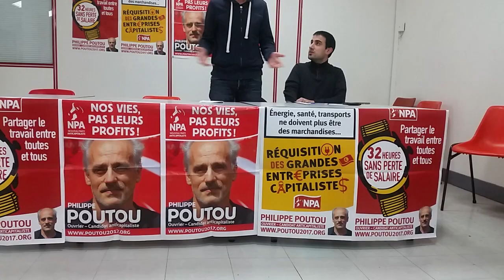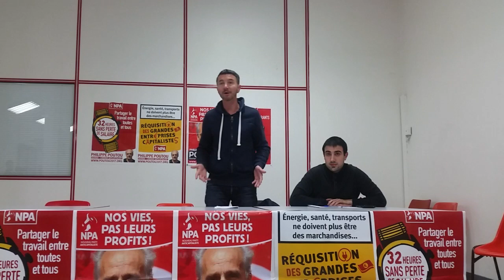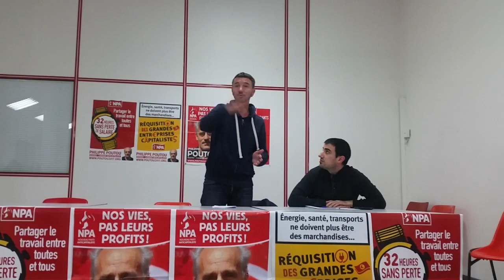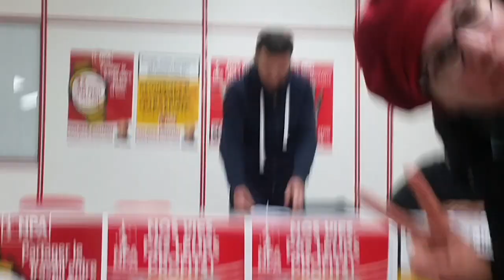Olivier Besancenot au meeting "Nos vies, pas leur profits" à Pantin le 31 janvier 2017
Intervention d'Olivier Besancenot au meeting "Nos vies, pas leur profits" organisé par le NPA le 31/01/2017